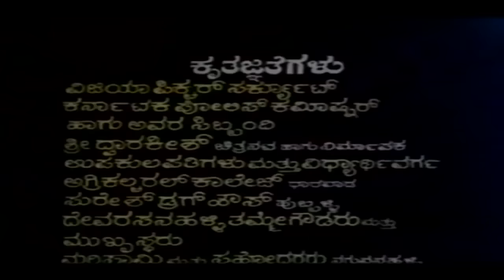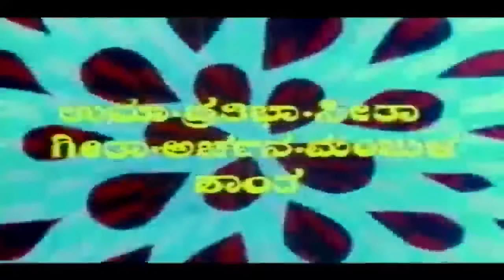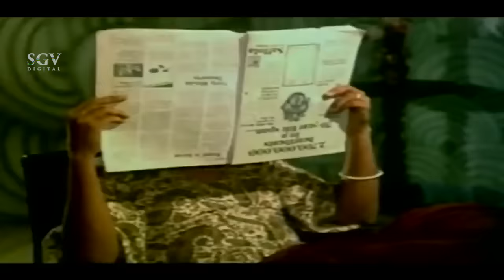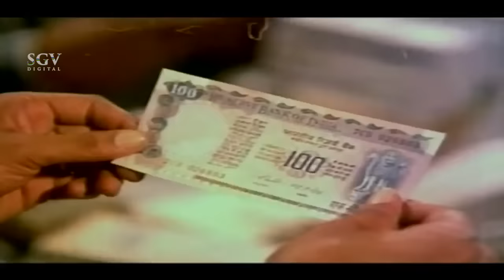Pattanakke Banda Patniyaru - Kannada Full Movie | Comedy | Srinath, Lokesh, Manjula, Padmapriya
Watch Pattanakke Banda Pathniyaru Kannada Full Movie, Super Hit Comedy Family Drama Film. Starring Srinath, Manjula, Lokesh, Padmapriya on SGV DIGITAL Youtube Channel.

Film : Pattanakke Banda Pathniyaru
Star Cast : Srinath, Manjula, Lokesh, Padmapriya, T N Balakrishna, Vajramuni, Dinesh, Prabhakar, R N Hoogar, Sadashiva Brahmavar, B K Shankar, Uma Shivakumar, Pramila Joshai

Director : A V Sheshagiri Rao
Producer : S D Ankalagi, B H Chandannanawar, M G Hublikar, Surendra Ingle

Pattanakke Banda Pathniyaru Kannada Movie Songs  : -

01. Nanage Entha Anandavo
02. Shankara Gangadhara
03. Malebilla Banna Chanda
04. Elli Nanna Gilimariyu
05. Hosa Baalu Sogasendukonde
06. Preethiya Thoreya

Singers : P B Srinivas, SPB , S Janaki, Banglore Latha

Pattanakke Banda Pathniyaru – ಪಟ್ಟಣಕ್ಕೆ ಬಂದ ಪತ್ನಿಯರು1980*SGV